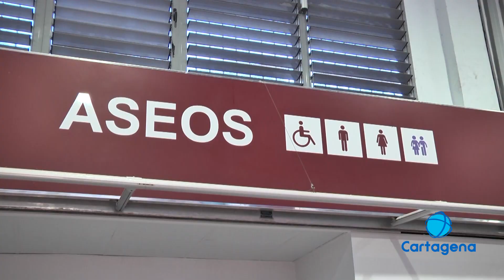Día Internacional de los pacientes ostomizados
Este sábado se celebra el día internacional del paciente ostomizado. Todos los años se conmemora el primer sábado de octubre con el objetivo de dar a conocer a la población la situación con la que conviven más de cien mil personas en España. Tras la intervención, estas personas pueden hacer una vida totalmente normal, aunque eso sí, reclaman más inclusión en la sociedad.